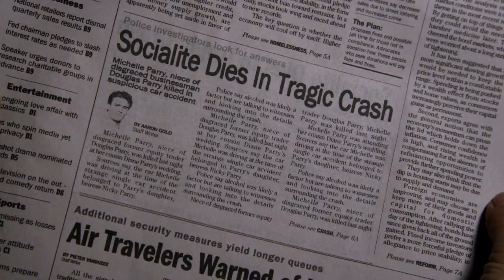Wedding Planner Mystery - Hallmark Promo